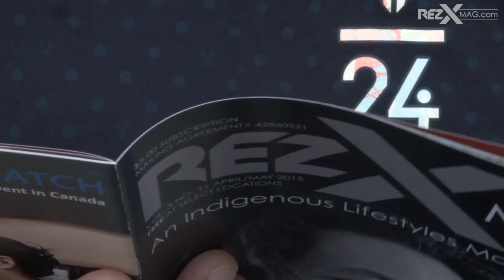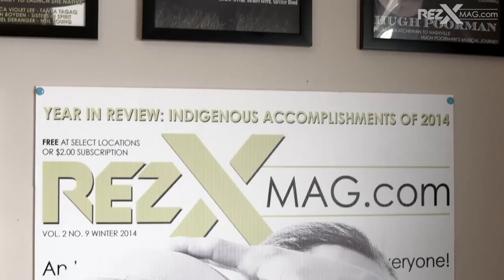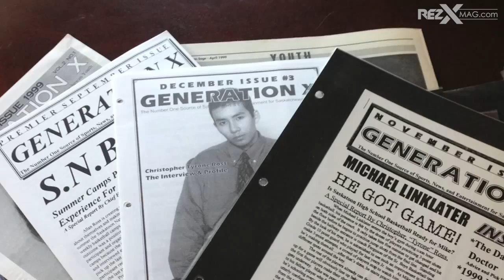The Vision of RezX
Check out this story about the vision of RezX as told by its founder and CEO Chris Tyrone Ross. This piece aired in the premier season of RezX (Thank you Corey Generoux for taking the time to film and edit this piece, much appreciated).